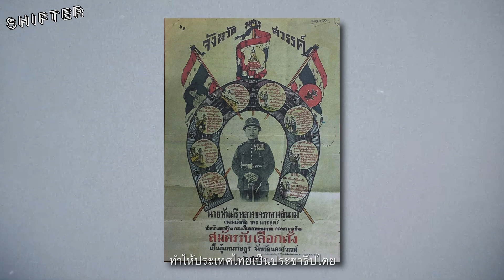88 ปี 2475 และประชาธิปไตยที่ยังมาไม่ถึง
Democracy is the Enemy?

24 มิถุนา วนกลับมาอีกครั้ง ครบรอบ 88 ปี การเปลี่ยนแปลงการปกครอง จนกระทั่งปัจจุบันประวัติศาสตร์ของคณะราษฎรยังคงถูกลบล้างทำลาย และถูกทำให้ลืม อำนาจที่แท้จริงของประชาชนยังคงมาไม่ถึง รวมถึงรัฐธรรมฉบับประชาชน การเดินทางสู่ระบอบประชาธิปไตยเต็มใบในประเทศนี้จะสิ้นสุดลงเมื่อไหร่?

ร่วมรำลึกการปฏิวัติสยามไปกับ ธนาธร จึงรุ่งเรืองกิจ และ ผศ.ดร.ธำรงศักดิ์ เพชรเลิศอนันต์ ประวัติศาสตร์ 2475 สำคัญอย่างไร  และมรดกของคณะราษฎรที่ทิ้งไว้จนปัจจุบันเปลี่ยนแปลงไปแค่ไหน?

ราษฎรทั้งหลายพึงรู้เถิดว่า...